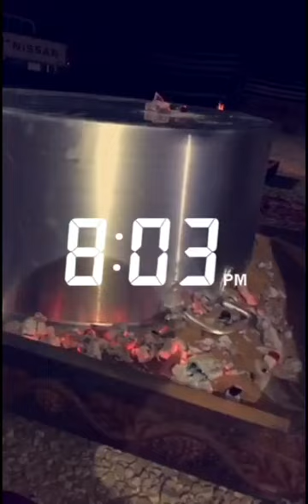Mutton Arabic BBQ full in one time with ricE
MAKING Mutton Arabic BBQ full in one time with ricE WITH IN 2 HOURS WATCH AND TRY THIS.